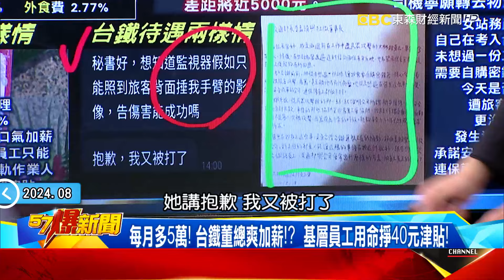真主黨點火中東騷動？ 以色列「拂曉空襲」釀10個月來最大交火！ - 張禹宣 林廷輝 徐俊相《57爆新聞》20240826-6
00:00 激進組織點火中東騷動？ 以色列「拂曉空襲」釀10個月來最大交火！
以百架戰機空襲…激進組織回敬火箭雨！美急派2航母打擊群坐鎮！
對以攻擊已是延後報復？ 激進組織「降溫」背後恐是為了更大戰爭？
納坦雅胡嗆聲「還沒結束」！ 以色列、激進組織再對峙破壞力更大？
手握「政軍經」大權！激進組織武器庫強過哈瑪斯 10萬戰士劍指以！
激進組織打擊以色列…伊朗「抵抗軸心」跟進！ 葉門叛軍攻擊商船！

11:48 痛苦指數破表！ 75.2%上班族月底吃土！ 60%人找不到工作！
最貴中秋節！ 蛋黃酥一顆100元嚇死人！ 什麼都漲不烤肉了！
中秋小確幸沒了！？ 食材全漲不敢烤肉！ 蛋黃酥一顆賣100元！
只有薪水不漲！？ 7月消費者物價指數！ 年增2.5%創5個月新高！
漲漲漲！ 物價回不去了！？ 缺工是主因！？ 打工仔賺得比上班族多？
時薪工作較划算！？ 以基本工資計算！ 時薪比月薪多賺5000元！
太苦了！ 客運司機月薪7萬找無人！？ 排班不固定、動不動被客訴….
每月多5萬！ 台鐵董總爽加薪！？  基層員工用命掙40元津貼！

台灣房屋趨勢中心執行長 張旭嵐
財經專家 張甄薇
國際戰略專家 林廷輝